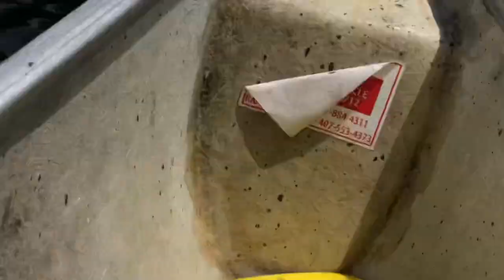A Day at The Springs/ Canoeing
This is Dee’s first vlog.
I got there late so she documented the day.
They cooked
They ate
They canoed.

They had a blast!